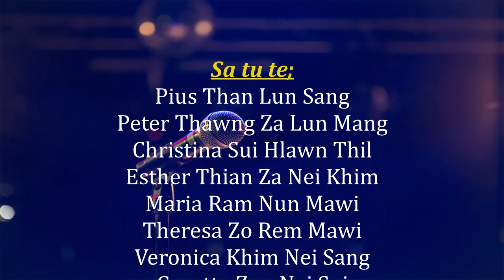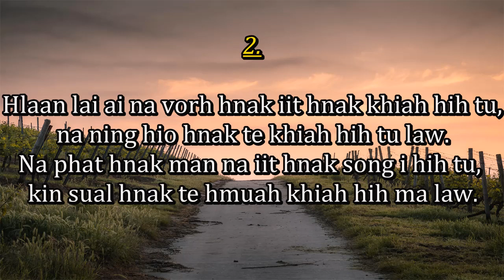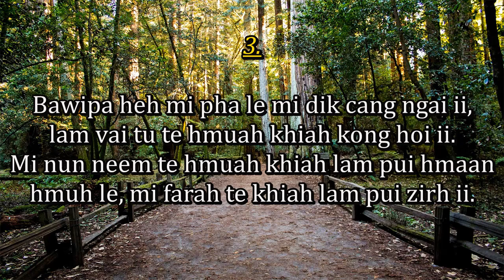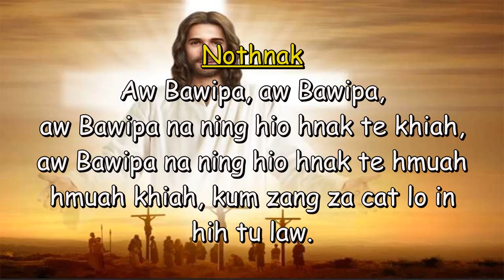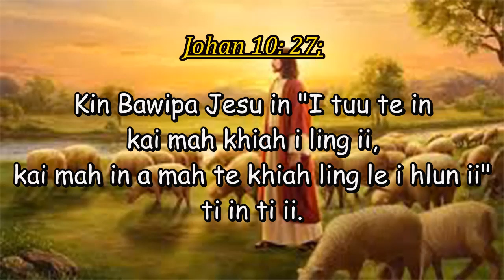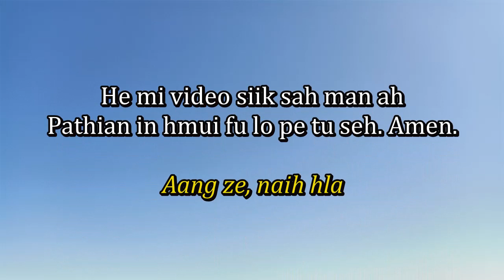44. KUM A Ni Pui Vel (26) Hnak Saam 25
Sa nia: 27-September-2020
KUM A
Ni Pui Vel (26) Hnak
Saam 25: 4bc-5, 6-7, 8-9; (S/6a)

Nothnak
           Aw Bawipa, aw Bawipa, aw Bawipa na ning hio hnak te khiah, aw Bawipa na ning hio hnak te hmuah hmuah khiah, kum zang za cat lo in hih tu law.

1.
Bawipa na lam pui te i ling ruai tu law, aw Bawipa na khuung te i cuuk tu.
Na thu hmaan i feh ruai tu lai i cuuk tu, nang heh i o tu Pathian i si.

2.
Hlaan lai ai na vorh hnak iit hnak khiah hih tu, na ning hio hnak te khiah hih tu law.
Na phat hnak man na iit hnak song i hih tu, kin sual hnak te hmuah khiah hih ma law.

3.
Bawipa heh mi pha le mi dik cang ngai ii, lam vai tu te hmuah khiah kong hoi ii.
Mi nun neem te hmuah khiah lam pui hmaan hmuh le, mi farah te khiah lam pui zirh ii.

Alleluia, Alleuia, Alleuia, Alleuia, Alleuia, Alleluia, Alleuia, Alleuia.
Johan 10: 27;
 Kin Bawipa Jesu in "I tuu te in kai mah khiah i ling ii, kai mah in a mah te khiah ling le i hlun ii" ti in ti ii.